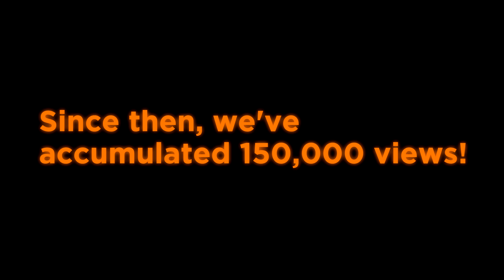WE HIT 500 SUBS!